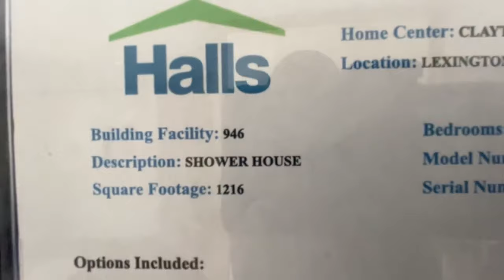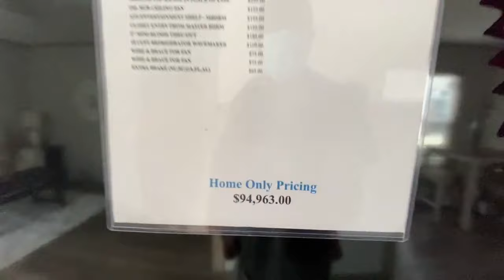VERY LUXURIOUS |Single Wide Mobile Home |Shower House By Clayton Homes